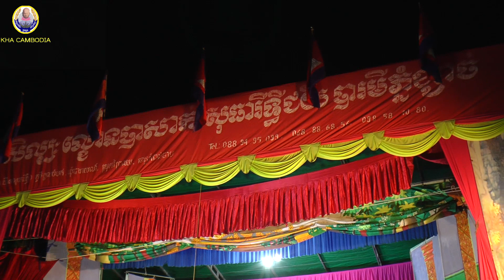ល្ខោនបាសាក់ រឿងសុវណ្ណរតនាចំប៉ាមុនី ភាគទី១-Lakhon basak Sovann Rothana Chompa Mony Part1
ល្ខោនបាសាក់ រឿងសុវណ្ណរតនាចំប៉ាមុនី ភាគទី១
សម្តែងនៅវត្តបឹងត្រាវ ឃុំអង្គរបាន ស្រុកកងមាស ខេត្តកំពង់ចាម
សូមអរគុណចំពោះការគាំទ្ររបស់ពុកម៉ែបងប្អូនទាំងក្នុងនិងក្រៅប្រទេស
យេីងខ្ញុំនៅតែបន្តរថតអោយបានគ្រប់វង់ទោះឆ្ងាយយ៉ាងណាក៍ដោយ។